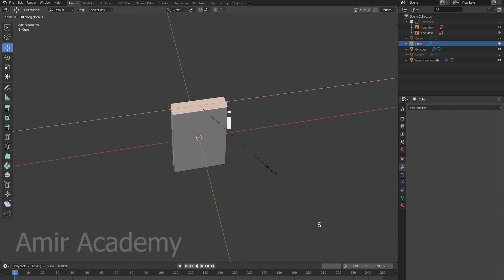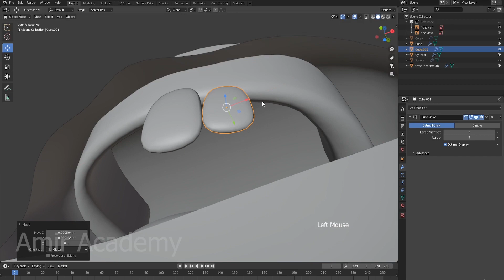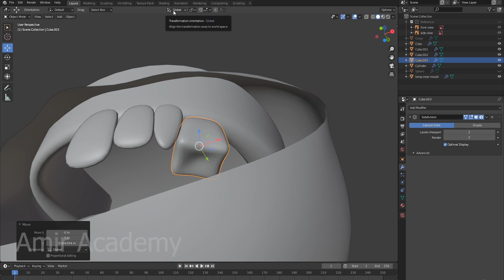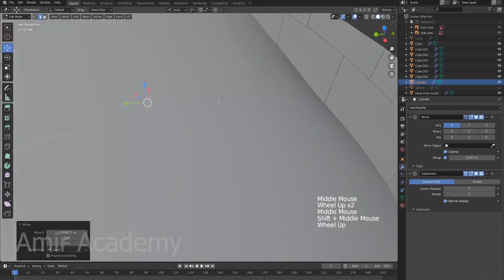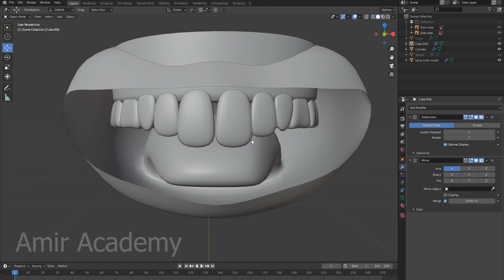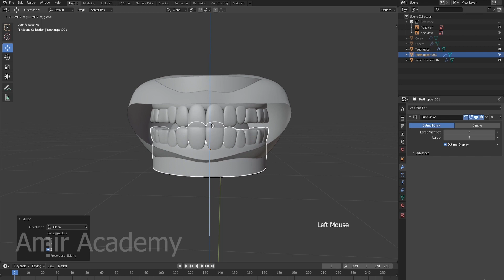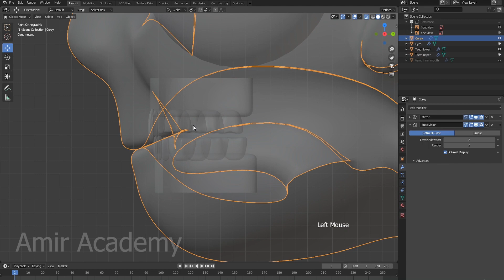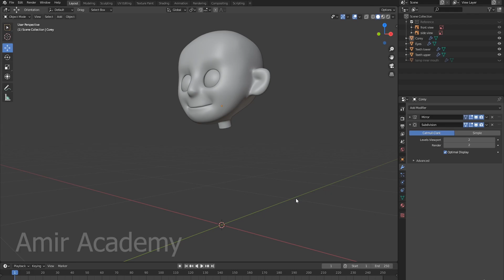how to design a character in the blender for beginners part-11 ।। Amir Academy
Learn to create an animated character in Blender using only

3D Modeling in Blender
UV Mapping

Have fun !!!

Amir Academy